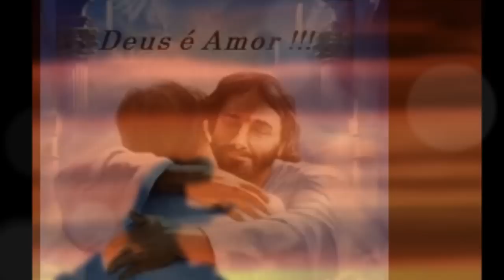RAV - DEUS Faz Sonhar ft. Mizael ((Audio R&B))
Segue  é só curti RAV Hip Hop OFICIAL